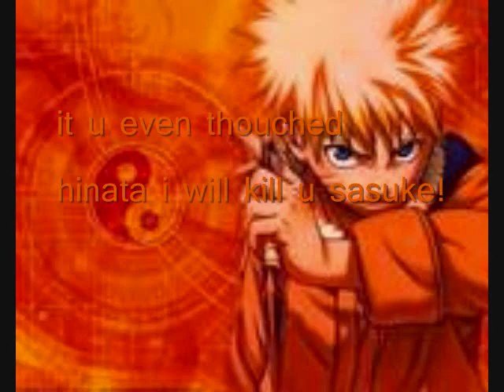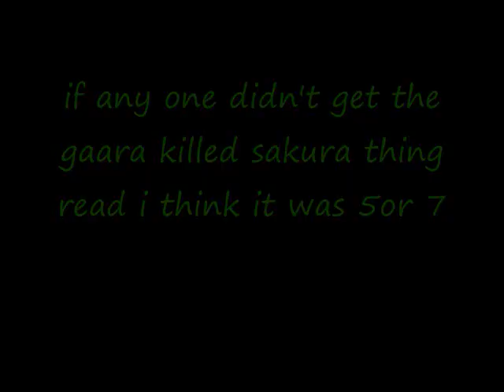naruto chat 12 hinata sasuke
if u don't get it i undersand